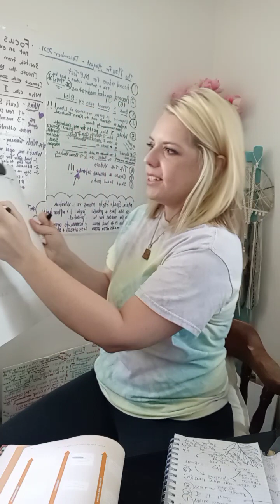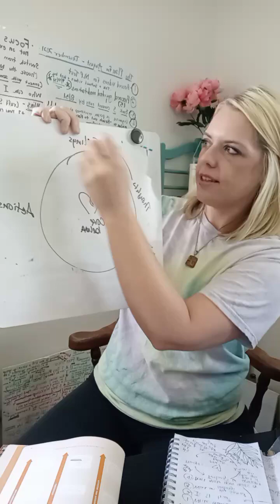3 Steps For Shifting Negative Thoughts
Are you a Mom who feels the call to reconnect with your Soul? I invite you to join my private FB group The Soul Relaunch Society to gain EXCLUSIVE access to weekly LIVE Mindset Coaching workshops, Soul Care Sessions, Transformation Trainings, Chakra Healings, and more tools for helping you wake up to your soul gifts!

To get started on healing yourself with your own energy and mindset, click the link to sign up for my email list to get your FREE Soul Space Toolkit with over 8 self healing tools that will help you heal from codependency, take your power back, step into your truth, & elevate to your highest potential!
Are you a Mom on a journey to heal from the past? Join my private FB group The Soul Relaunch Society to gain EXCLUSIVE access to weekly Soul Care & Mindset trainings, energy healing workshops, & more tools for reconnecting with your Light!

To get started on your Soul Care Journey, download my FREE Soul Space Starter Kit with over 8 self healing tools that are designed to help you heal from codependency, take your power back, lean into your truth, & elevate to your highest potential!